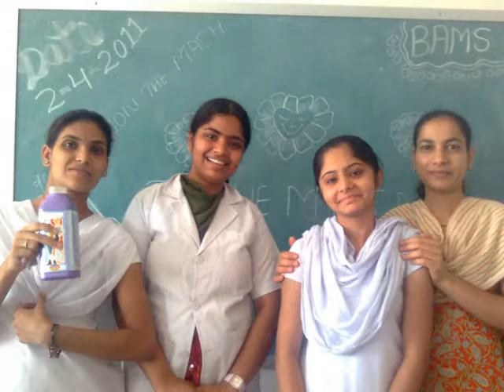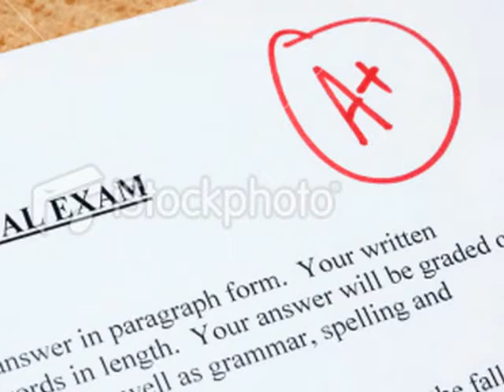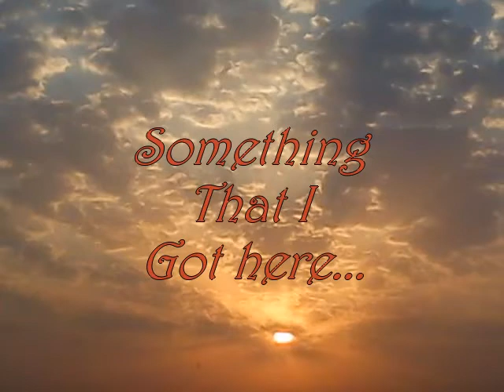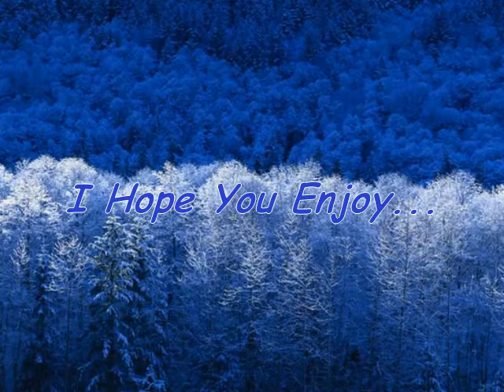Lamhey 2_The friend's movie by Dr. Mayank Jaiswal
BAMS 2010 batch of Ayurved Medical College, Ratlam (M.P.). Created by Dr. Mayank Jaiswal. Memories of friends including girls.